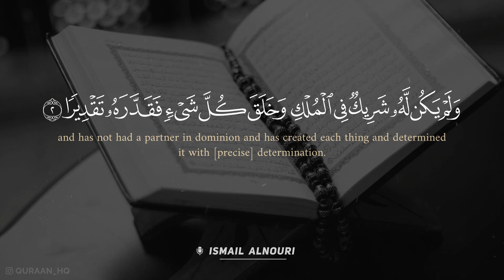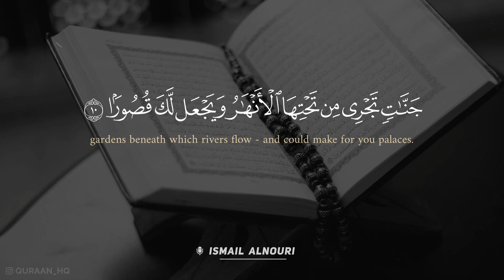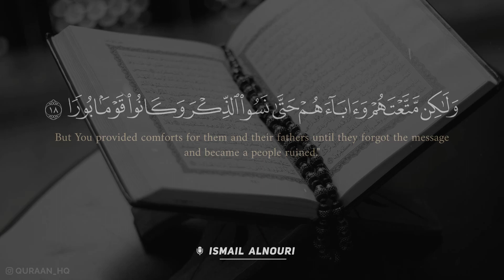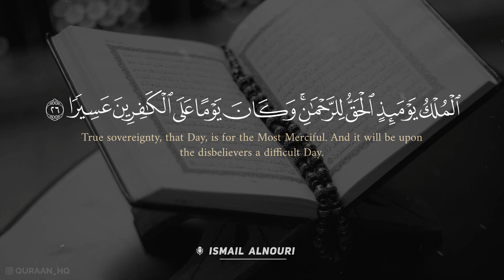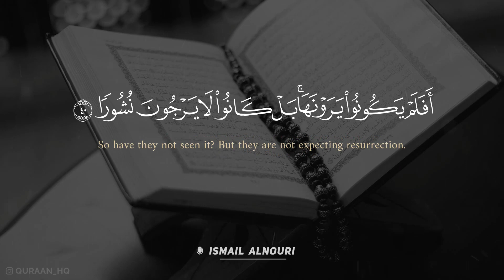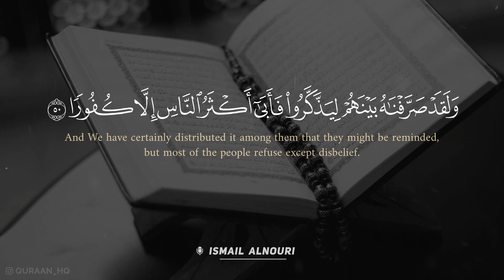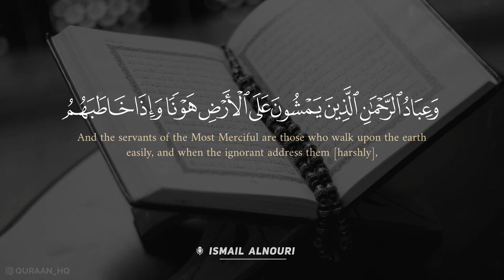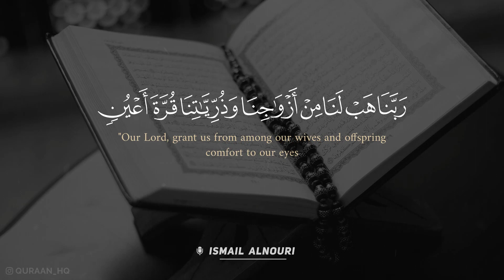سورة الفرقان كاملة بصوت القارئ إسماعيل النوري - تلاوة قمة في الخشوع